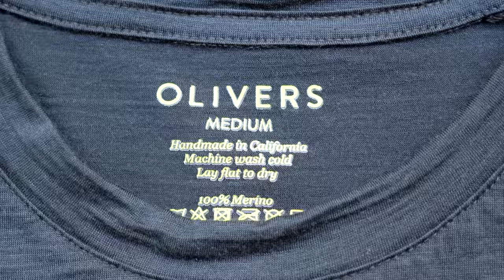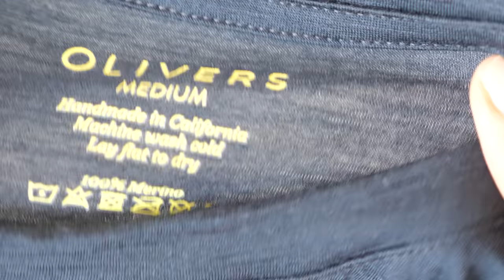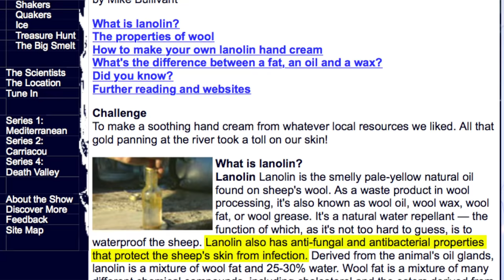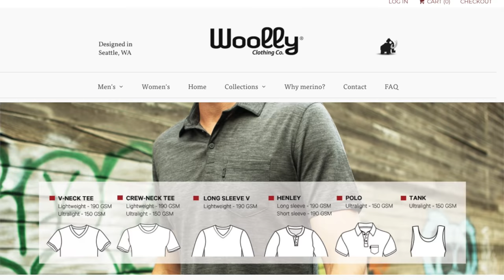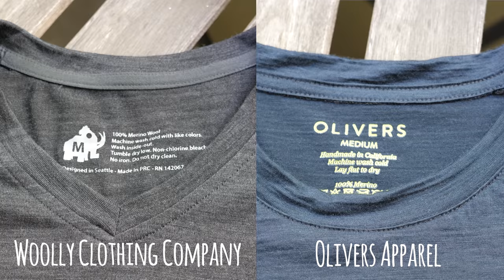Why Your Next Shirt Should Be Merino Wool | Best Material for Travel Clothing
Did you know that merino wool is often called "nature's magic fabric"? In this video, we discuss what makes merino wool so special and why it may be the best fabric to wear when traveling.
HELPFUL LINKS:
- Woolly Clothing: